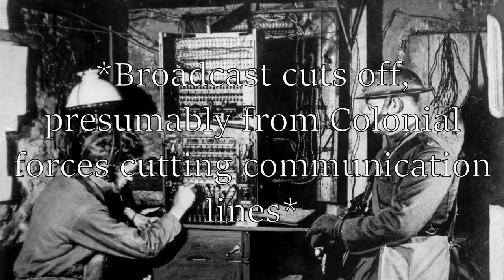Rime's Final Message to the Caoivish War 81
This was the final message transmitted from encircled Warden forces during the siege of Rime.